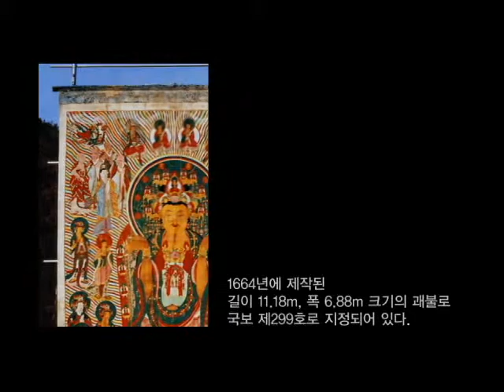신원사 노사나불괘불탱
[한국향토문화전자대전] 신원사 노사나불괘불탱 (Buddhist painting of Sinwonsa Temple|Rocana Buddha Thanka of Sinwonsa Temple)
계룡면 양화리 신원사에 있는 조선 중기의 야외 의식용 대형 불화이다.